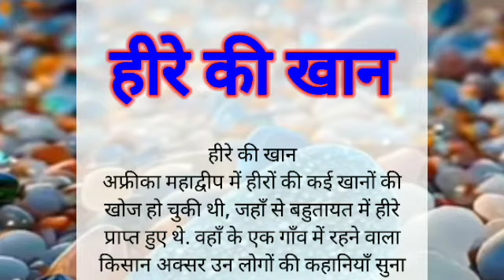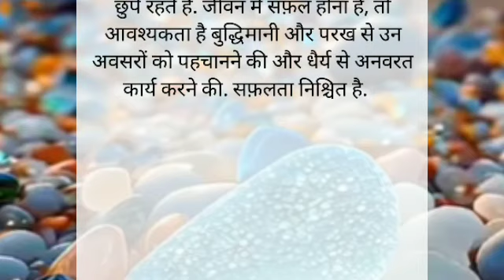हीरे की खान heere ki khan shortsyoutube short motivational stories hindi viral story Kahaniya viral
हीरे की खान heere ki khan shortsyoutube short motivational stories hindi viral story Kahaniya viralKahaniya